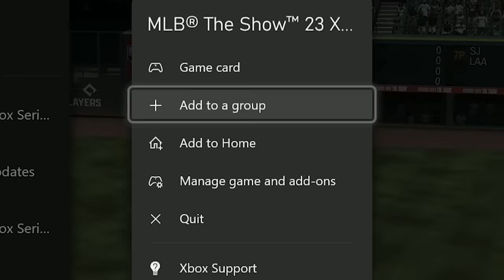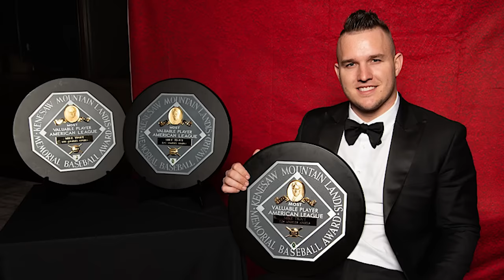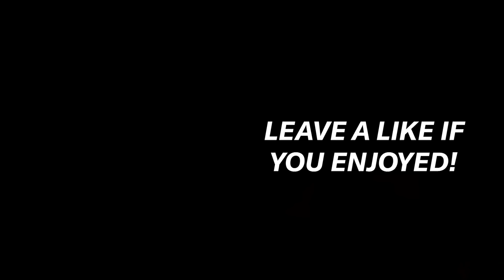The Season Finale! Angel in the Outfield #35